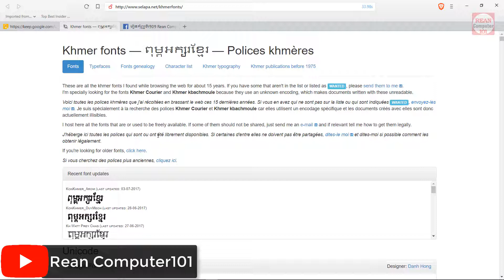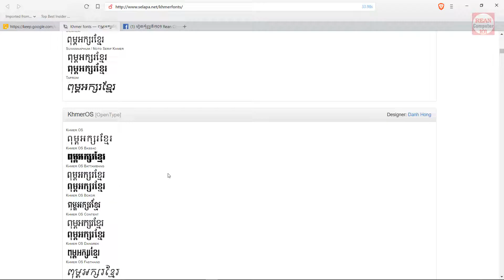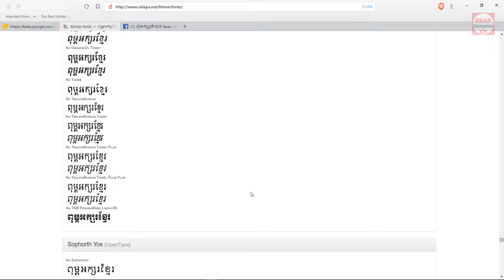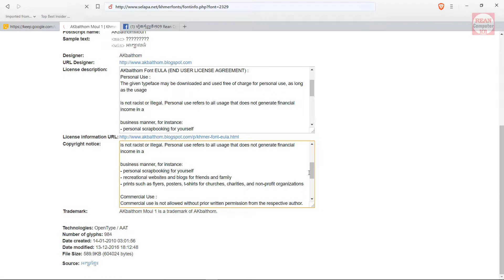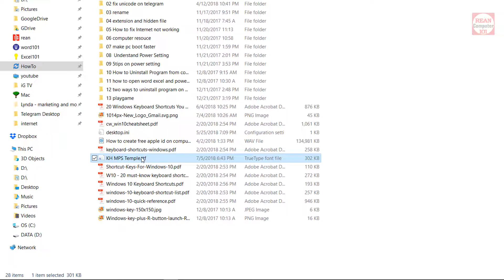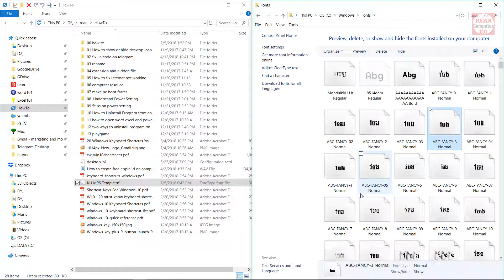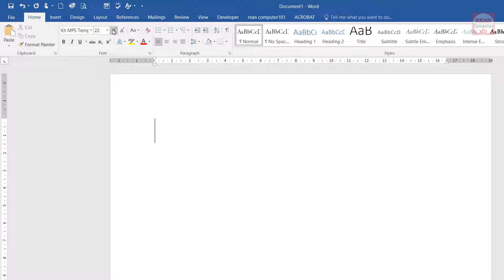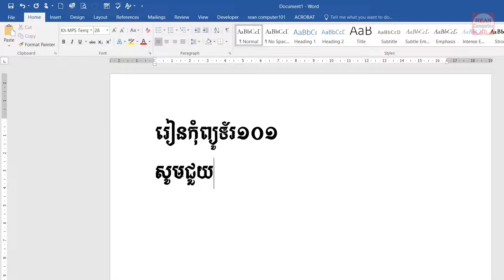របៀបទាញយក Khmer Unicode Fonts ស្អាតៗឥតគិតថ្លៃ - How to free download khmer font- rean computer 101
របៀបទាញយក Khmer Unicode Fonts ស្អាតៗឥតគិតថ្លៃ - របៀបdownload khmer Unicode Font free - How to download free khmer unicode fonts Free in 2018 reancomputer101 | rean computer khmer
❤ គាំទ្រក្រុម Rean Computer 101 ដើម្បីបង្កើតវីដេអូជាច្រើនបន្តទៀត❤
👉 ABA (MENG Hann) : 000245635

ទាញយក Khmer Unicode (Typing, Font free 200+) for windows and Mac